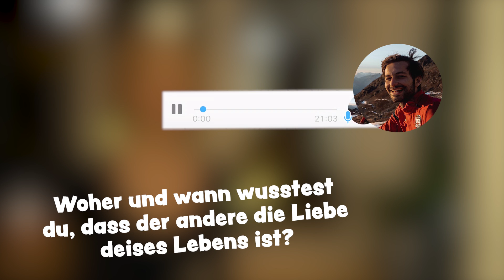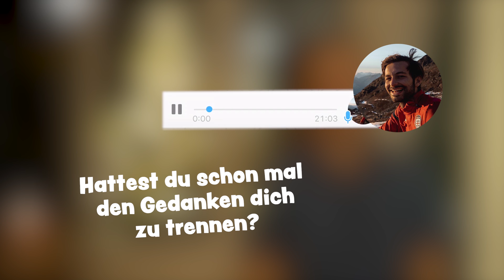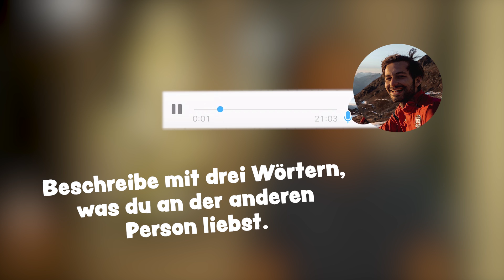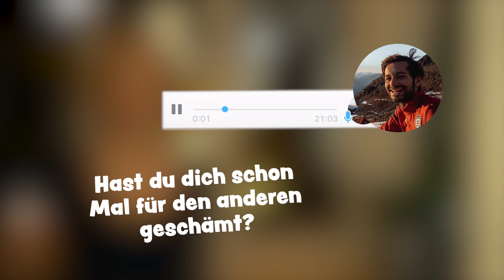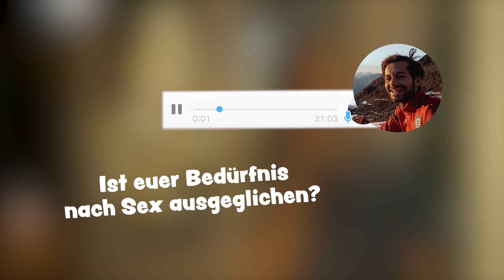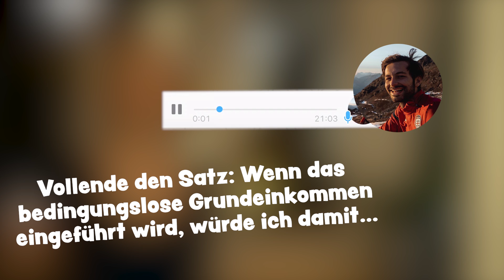Wie war unser ERSTES Mal? | Scherzingers Videos #220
Wir haben um spannenden, neugierigen und aussergewöhnlichen Fragen gebeten. Wir haben sie bekommen! Wir beantworten diese heute getrannt vonenander, gesehen haben wir das Format bei @JackoWusch